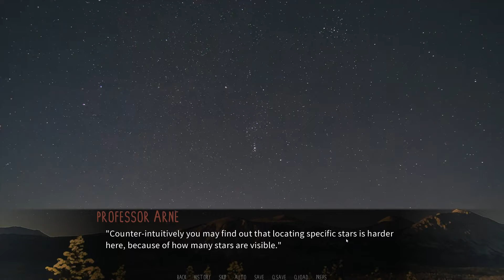A Wolf Boy Chosen- Dawn Chorus| Mikko's Path #7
The time to choose the best boy has come once more...

This time, Mikko is the lucky boy we get to spend the night with! A lot of you have been clamoring for this cute, introverted wolf, and I'm more than happy to deliver!